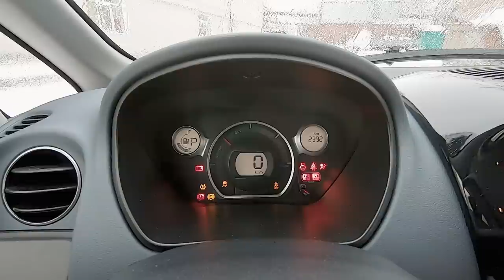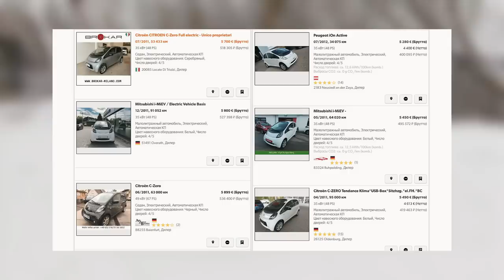Привез Peugeot Ion (Mitsubishi i-MiEV) - самый дешевый электромобиль из Европы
Всем привет. Сегодня расскажу как я доставляю автомобили из Европы при закрытых границах, сколько стоит таможенное оформление электроавтомобилей через РБ на примере бюджетного Peugeot Ion (таможня через РБ).

Пежо Ион - электромобиль с запасом хода до 150 км, цена в Европе от 4000 евро, хорошее базовое оснащение, удобная трансформация салона, клиренс 15 см. Вы увидите подробный обзор и тест-драйв Peugeot Ion доставленный из Германии.

Peugeot Ion - это брат близнец Mitsubishi i-MiEV, Citroen C-zero, выбирайте на свой вкус.

Цены на бензин стремятся вверх, пора покупать электромобиль.

Офис:

г. Москва, ул. Большая Черемушкинская, д. 34
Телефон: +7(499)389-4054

Адрес: г. Санкт-Петербург, проспект Маршала Жукова, д. 21  (здание АЦ Маршал, BOSCH Service - бокс № 7, 8)
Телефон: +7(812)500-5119